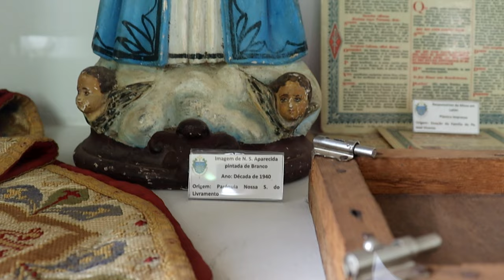BISPO DOM JOSÉ ARISTEU CELEBRARÁ MISSA DO ANO JUBILAR DA PARÓQUIA NOSSA SENHORA DO LIVRAMENTO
| PIUMHI |

Neste domingo acontece a abertura do ano jubilar da Paróquia Nossa Senhora do Livramento que no próximo ano completa 270 anos! Saiba mais informações: